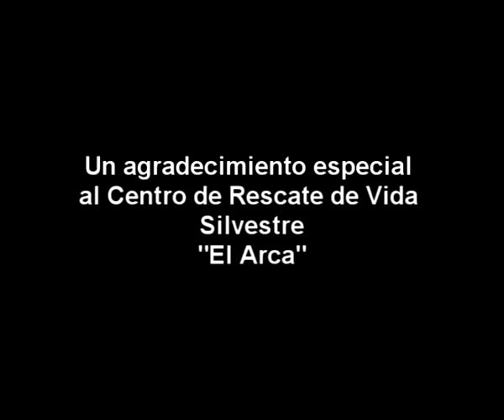Boa constricor "NATURAL TRAVEL" Ecuador. Diego Piñán Egas. 26-Nov-2015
Educación ambiental a través de la actividad turística, un agradecimiento al Centro de rescate de vida silvestre El Arca", por brindarme la oportunidad de realizar la interpretación con un ejemplar de boa y transmitir conocimiento importante de la función que desarrollan en el sistema ambiental, ademas de generar expectativas de interés a mis estudiantes de 6to Turismo de la Unidad Educativa "El Chaco", ya que se encuentran en formación para ser guías de turismo.
El Zoo "El Arca", cuenta con todos los permisos del MAE para realizar educación ambiental. Soy Diego Piñán Egas de "NATURAL TRAVEL". ECUADOR